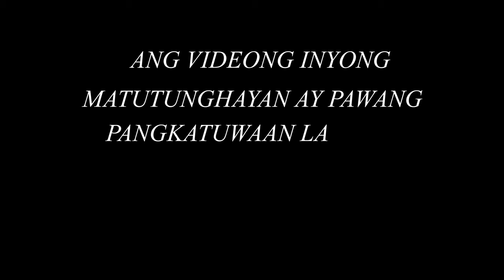Make Up Tutorial | Q and A Part 2!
HINDI NANAMAN AKO NAKATINGIN SA LENS! HAHA Puro tawanan lang kami dito! Napag tripan lang talaga for the vlog! HAHA! Well, sana  maentertain kayo.